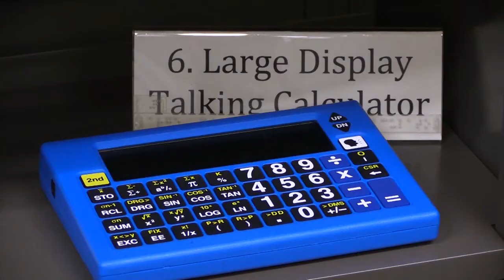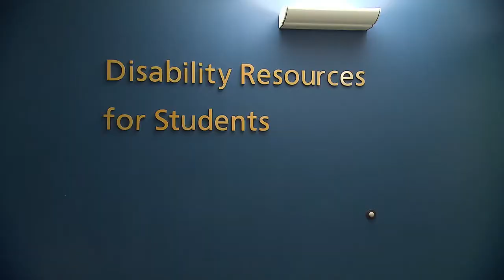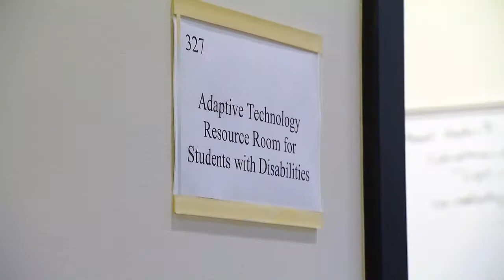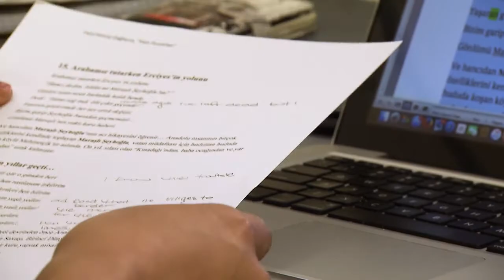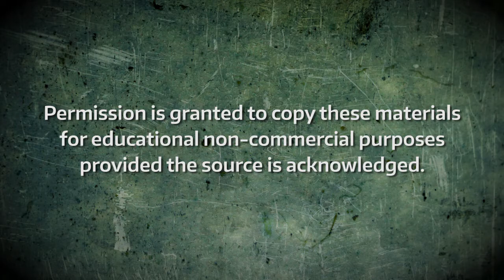Students with Disabilities at the UW: Building Teams for Success (Audio Described)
Students with disabilities, faculty, and staff at the University of Washington talk about reasonable accommodations and equal access to education. They discuss the importance of collaboration between the student, faculty members, staff, and the disability services office. Also available without audio description